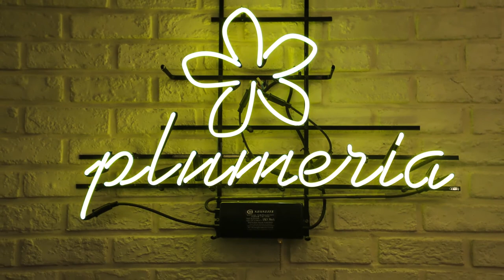플루메리아 소개영상